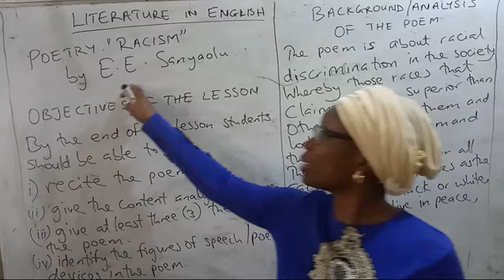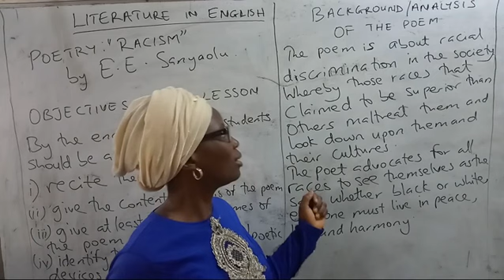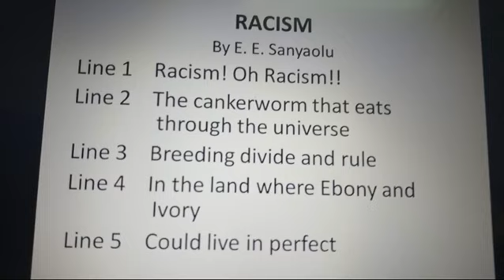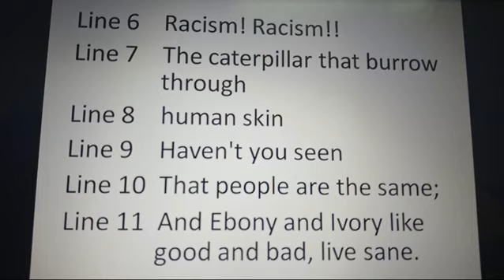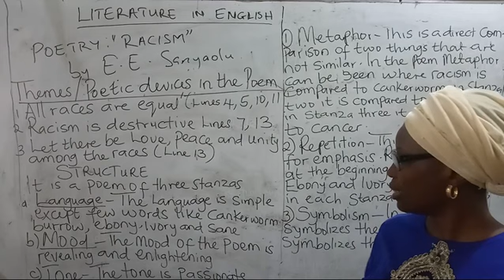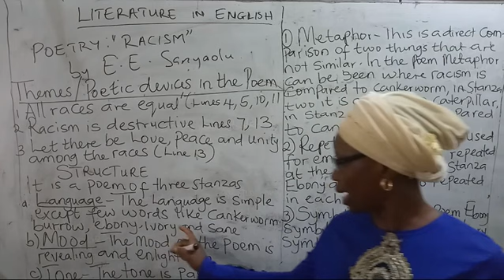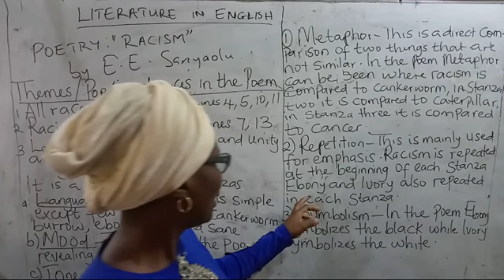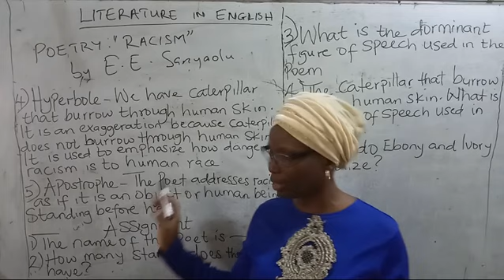JSS 3 LITERATURE IN ENGLISH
TOPIC  - POETRY : RACISM